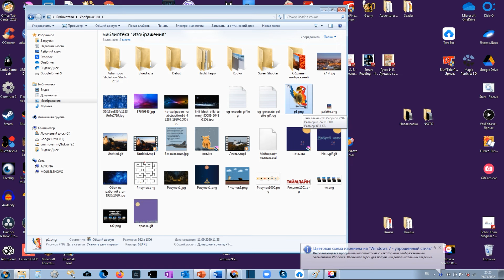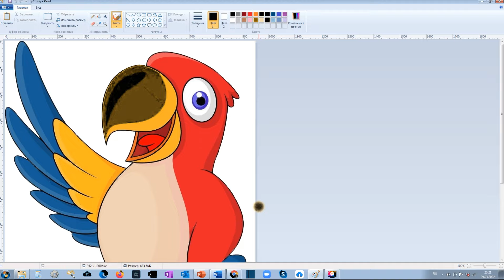Как распечатать большую картинку на листах формата A4?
Как увеличить картинку и распечатать ее на нескольких листах формата А4?